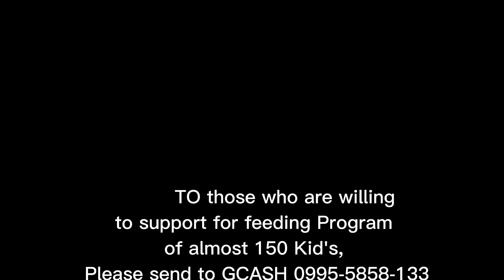FILIPINO KID'S FEEDING PROGRAM I JUSTIN LLANO VLOG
#150 KID'S FEEDING PROGRAM # SHARING IS CARING JUSTIN LLANO GCASH 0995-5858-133